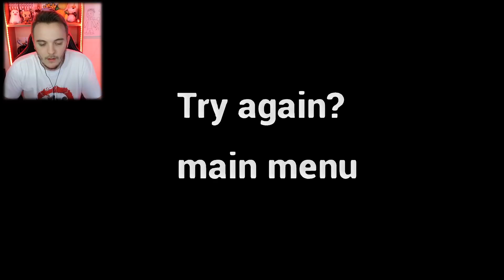JE NE VEUX PAS RENTRER LA DEDANS ! :'(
Bunker abandonned français ( fr ) Je ne veux pas rentrer la dedans :'(